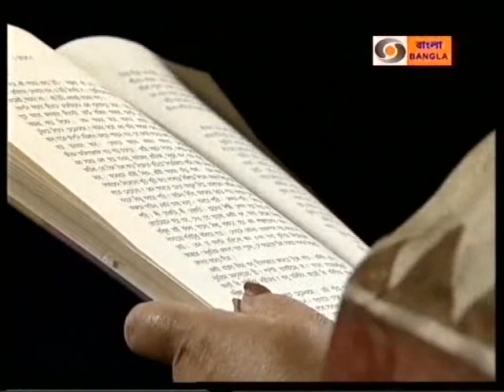Alaap Parichay : Suchitra Bhattacharya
Chaitali Dasgupta in conversation with writer Suchitra Bhattacharya...
June 2011